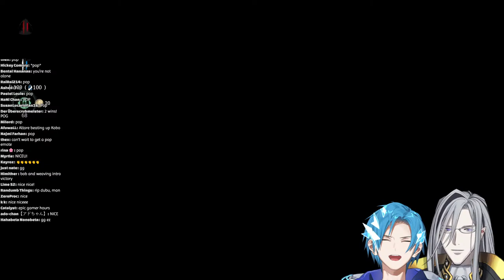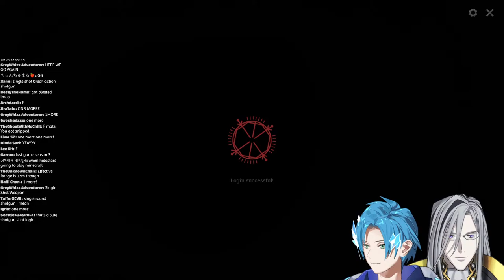slayin' monsters with pops! w/ @NoirVesper 【Hunt: Showdown】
we're back out hunting!

Hunt: Showdown is a bounty hunting fps game where you can team up to eliminate a target monster, then extract with the prize!

This game is being streamed and monetized after confirming with Crytek.

►▬▬▬▬▬▬▬▬ΔΔ♦ΔΔ▬▬▬▬▬▬▬▬◄
Rules:

1: Be nice to others
2: Keep chat on topic
3: No backseating, unless specifically asked
4: Ignore or report spam or troll comments
5: Respect me as a person
6: Have fun!

►▬▬▬▬▬▬▬▬▬▬▬▬▬ΔΔ♦ΔΔ▬▬▬▬▬▬▬▬▬▬▬▬▬◄
TEMPUS Guild Members:

►▬▬▬▬▬▬▬▬▬▬▬▬▬▬ΔΔ♦ΔΔ▬▬▬▬▬▬▬▬▬▬▬▬▬▬◄
Credits:

Starting Ending Art: snowmya @nyangnyang3580
Starting Ending Rig: Bluejey98 @bluejey98
Stinger: Negai Labs @NegaiLab

►▬▬▬▬▬▬▬▬▬▬▬▬▬▬ΔΔ♦ΔΔ▬▬▬▬▬▬▬▬▬▬▬▬▬▬◄
Schedule: